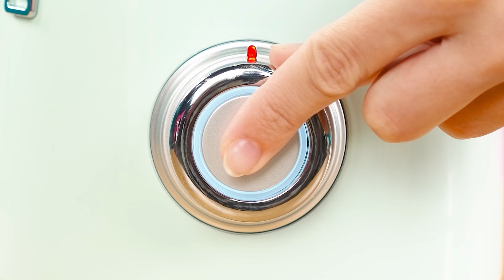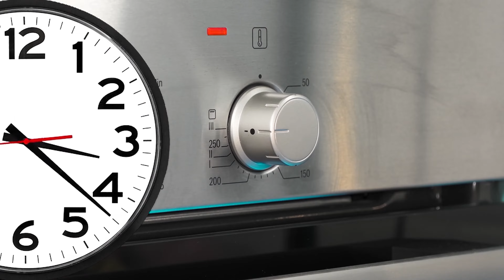Es Krim Misteri Tantangan | Pertempuran yang bisa Dimakan Fun Teen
Kami sangat menyukai es krim! Bergabunglah dengan tantangan baru, ini akan sangat menyenangkan!